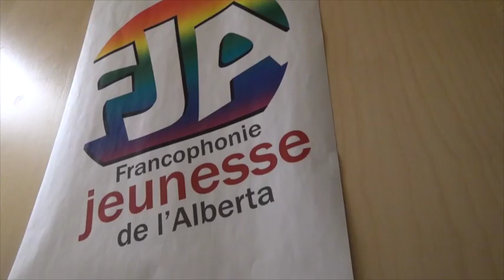FJA-Parlement jeunesse 2016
This video is about FJA